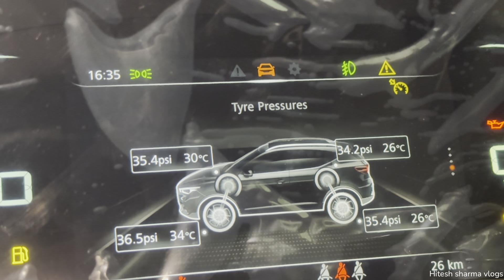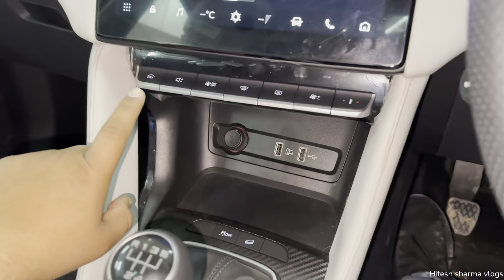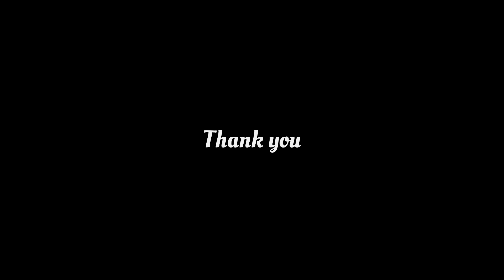(❤️Most Good looking car😍)2024 MG Astor ZS Select manual price & features !!New update!!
Mr. Lokesh ji